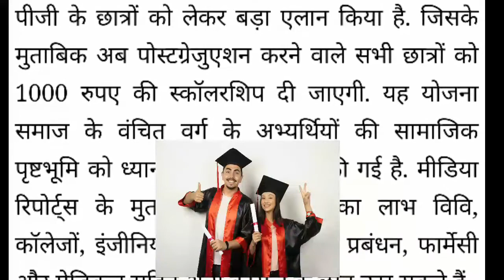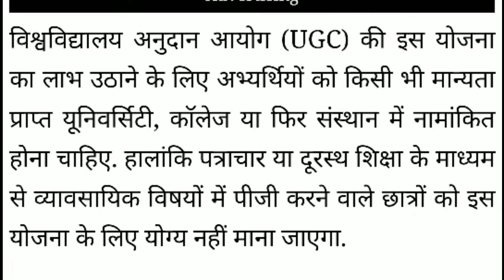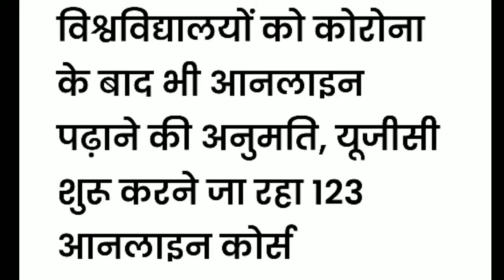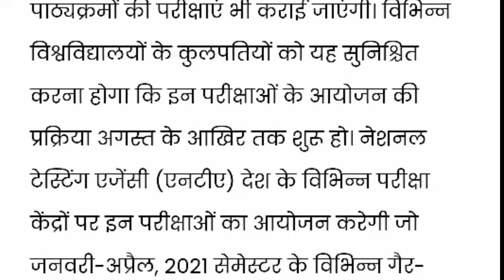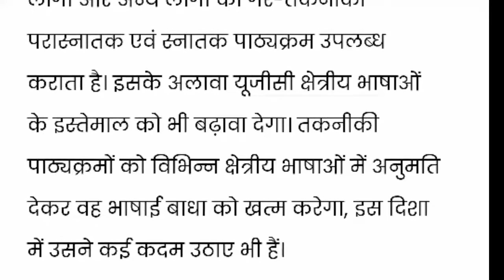UG/PGके विद्यार्थियों के लिए खुशखबरी/UGCदेगी ₹7800 स्कॉलरशिप/123नए COURSE/TECH.छात्रों के लिए विशेष